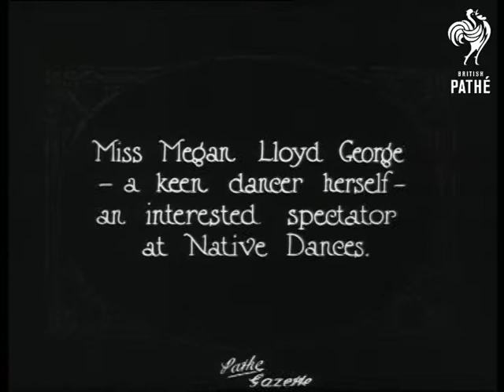Viceroy Of India (1924)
Burma (aka Myanmar).

Title: "VICEROY of INDIA during State visit, bestows King Emperor's decorations to Burmese notabilities".

M/S of a procession lead by four naval officers marching, they are followed by the Viceroy, Lord Sir Rufus Isaacs Reading, tipping his top hat to onlookers, he is accompanied by his wife and other dignitaries.  M/S of traditional Burmese musicians, one man plays a xylophone - the instrument is circular and he is sits in the centre.  M/S of traditional Burmese girls dancing.  M/S of the Viceroy placing a medal over the head of a Burmese man.

Intertitle: "Miss Megan Lloyd George - a keen dancer herself - an interested spectator at Native Dances".

M/S of Megan with the Viceroy and a Burmese man talking to the dancers and musicians.

FILM ID:336.08